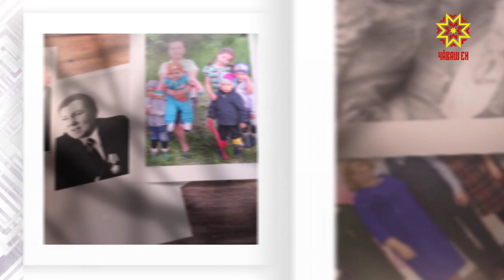Ырă кăмăлпа. Выпуск 21.09.2019